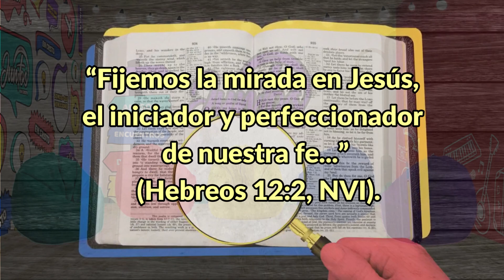LECCIÓN INTERMEDIARIOS SÁBADO 13 NOVIEMBRE 2021